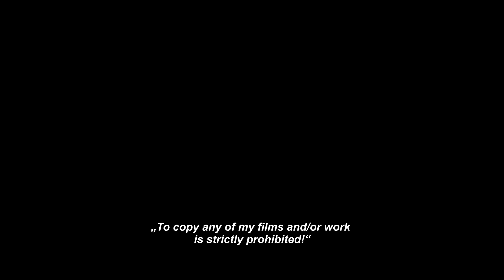Kann man einen Scooter im Urlaub in Thailand kaufen??